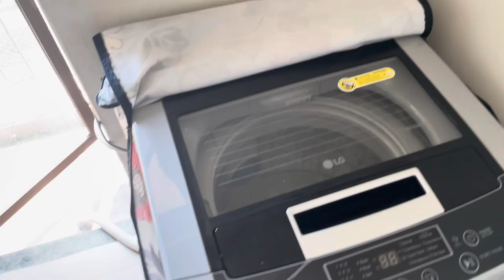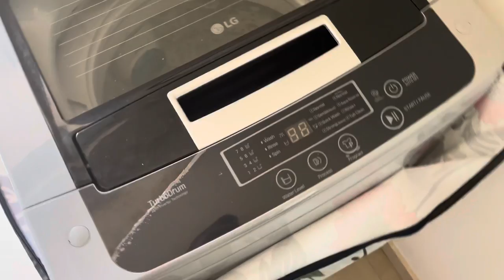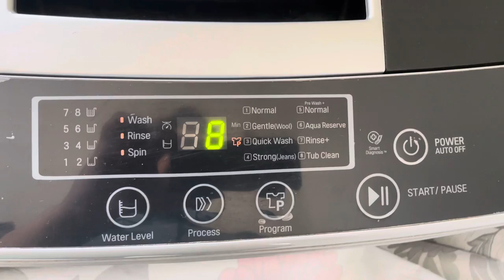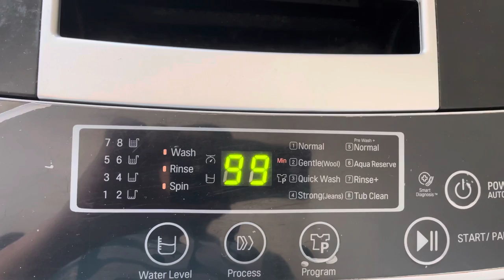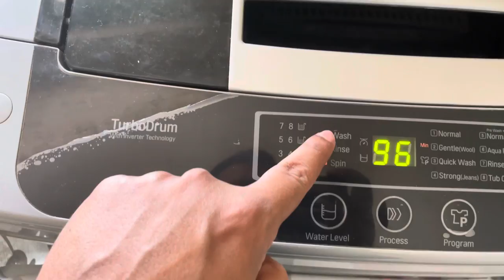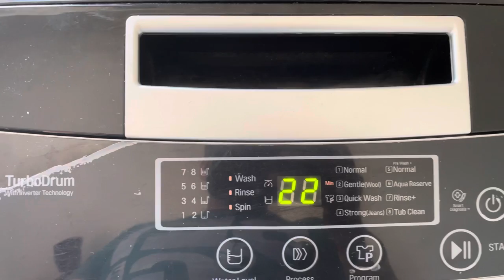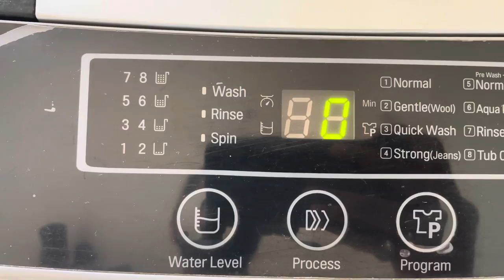How To Clean Washing Machine | LG Top Load Washing Machine Deep Cleaning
About this video :- Hello guys todays vlog I am going to show you how to clean LG fully automatic top loaded washing machine its very easy process you just need a packet of drum cleaning powder and it will done I will show you complete process so do not skip the video watch till the end and I hope you will surely like this vlog 😊